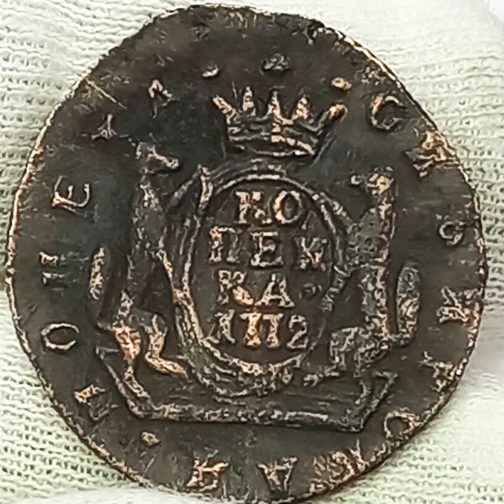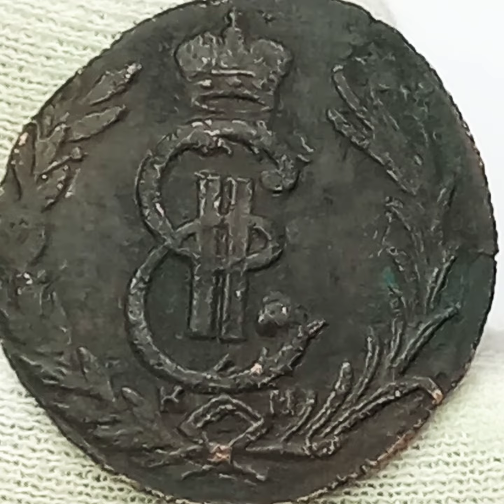Копейка 1772 года. К.М. Екатерина 2. Сибирская монета.